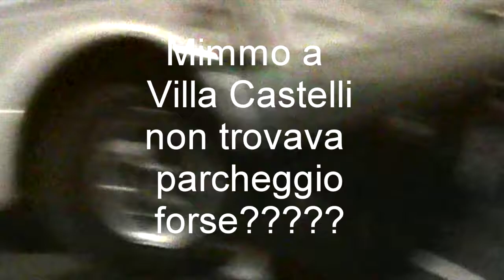CGP2014 - Quelli delle Gimkane | episodio 16 - Mimmo, ma come hai parcheggiato???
E' sempre lui, il nostro Cosimo Mimmo Caliandro, che subito dopo la premiazione e i saluti della gimkana a Villa Castelli ha ritrovato la sua M14 in questo parcheggio...acrobatico